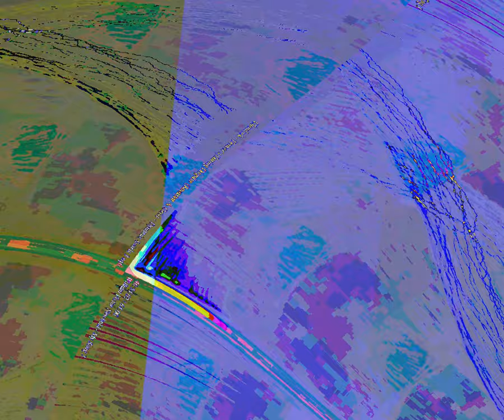[EPILEPSY WARNING] Movie 23 08 22 20h47m19s